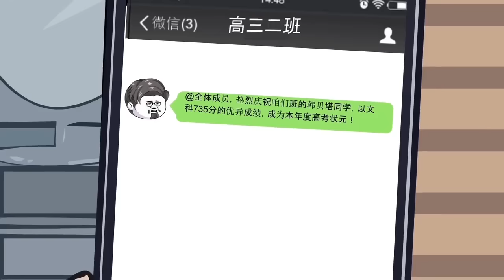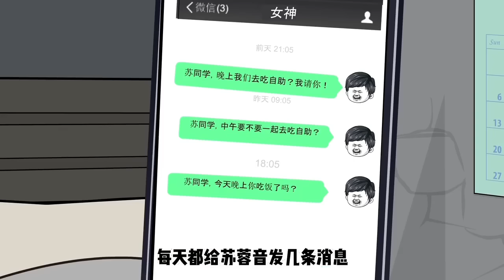「韩贝塔的校园爱情」大合集：前世韩贝塔是校花大舔狗，重生后不再舔了，校花却急眼了！！【在下韩贝塔】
前世韩贝塔是校花大舔狗，重生后不再舔了，校花却急眼了！！
大家好我是【在下韩贝塔】
YouTube唯一官方授权账号
一名连续剧原创作者